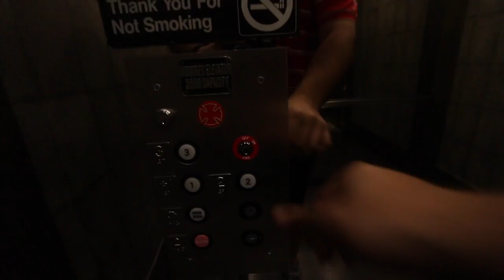VLOG #7: New Sound System, Team Meeting & Tacos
We started a Vlog series here at The Alternative Daily!